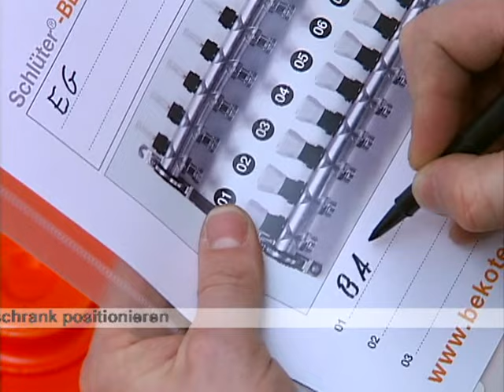Fußbodenheizung verlegen: Schlüter-BEKOTEC-THERM Noppensystem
Das wasserführende Fußbodenheizungssystem Schlüter-BEKOTEC-THERM überzeugt durch die niedrige Aufbauhöhe, minimalen Energieverbrauch und kurze Bauzeiten.

Die Verlegung Schritt für Schritt:

0:00 - Intro
0:16 - Randdämmstreifen anbringen
0:32 - Eckbereich ausbilden
1:15 - Noppenplatten verlegen
3:31 - Heizungsrohre einbringen
4:33 - Heizkreisverteiler anschließen

Mit Schlüter-BEKOTEC-THERM als vollwertigem Heizsystem sind keine platzraubenden Heizkörper mehr erforderlich. Das ermöglicht maximale Planungsfreiheit für Ihre Räume. Die Bodenheizung eignet sich für Neubauten und Altbau-Modernisierungen, Wohnbereiche und Gewerbebauten, wie z. B. Büroräume, Verkaufsflächen oder Ausstellungsräume.

Neben Keramik- und Natursteinbelägen können auch andere Belagsmaterialien wie z.B. Parkett, Laminat oder Teppich eingesetzt werden.